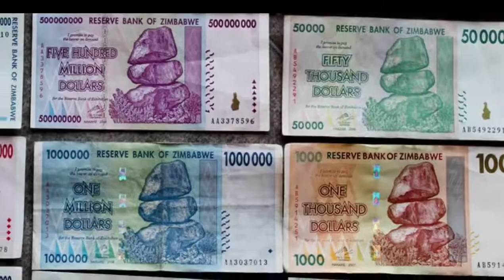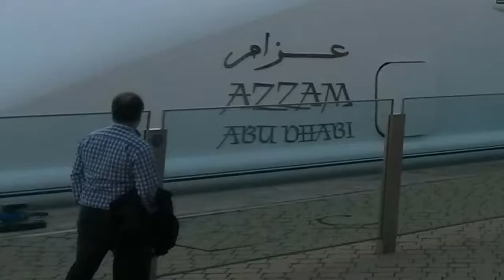Top 6 Most Expensive Yacht Only Billionaires Can Afford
We have Listed the Top 6 Most Expensive Yacht in the world. These yachts have six VIP rooms, several private balconies and a High class interior. Let's check out the most expensive yachts in the World.

Other series that we have published on our channel that you may like:

We are Entertainment Times and we aim to bring you the most informative, fascinating and amazing videos on YouTube. Interesting and, most relevant yet informative, top 10 or 6, 7  list you'll ever watch!

Daily videos of amazing places around the world. Discovery, history, DIY Pop culture, environment, lifestyle, humor, Secrets and world animals.

With an ever-growing list of videos that features random knowledge from the wonderful to the weird, we help you explore what's out there